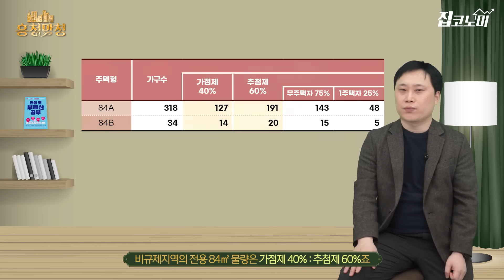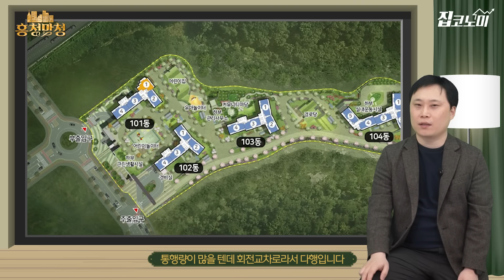서라운드 숲세권(이라고 하는) 엘리프남위례역에듀포레 | 흥청망청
개편을 마친 청약홈이 다시 문을 열었습니다. 수도권에서 반가운 분양이 시작됐는데요. 서울과 가장 가까운 신도시 위례..와 가장 가까운 복정지구에서 분양가 상한제 아파트가 나옵니다😅 지하철역을 바로 앞에 끼고 있는 엘리프남위례역에듀포레를 흥청망청으로 만나보시죠.